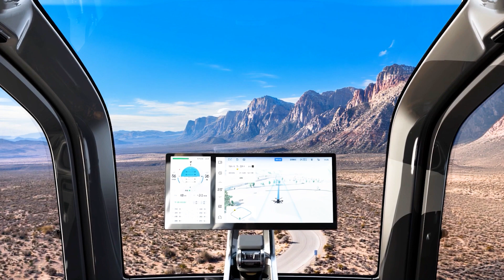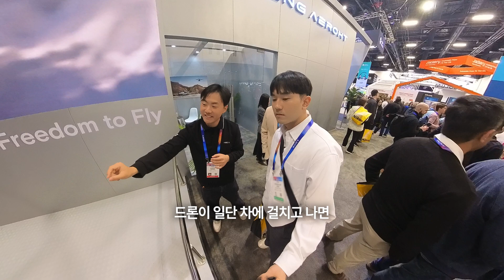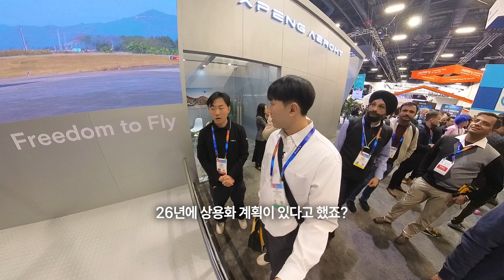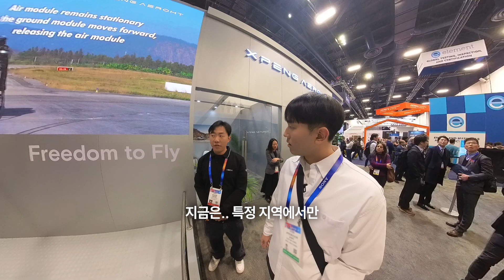원하는 곳까지 달려가 드론을 전개하는 차량 일체형 드론 CES 2025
안녕하세요 준이입니다:)
미국 라스베가스 CES 2025에 다녀왔습니다, XPENG사의 차량 드론 일체형 제품, 먼 미래의 이야기가 아니라 곧 제품이 출시된다고 하는데요, 어떤 제품인지 같이 보시죠:)

비행 중에는 좌석 벨트 잊지 마세요!
우리 비행기 곧 출발합니다 :)

00:00  인트로 [Intro]
00:36 제품 소개
01:12 차량과 드론의 용도
01:44 드론 전개 방식, 충전 방법
02:30 드론 항속 거리
02:55 드론 전개 속도 및 방법
04:12 출시일, 해외 짅출 계획
05:01 자유로운 비행 가능여부
05:15 차에서만 충전이 가능한 이유
06:47 파일럿 자격증
07:24 추가질문
07:43 아웃트로 [Outro]

XPENG
Instargram : XPENG_AEROTH